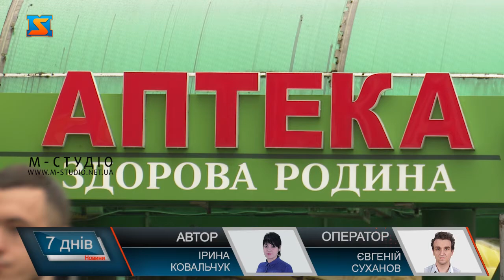Продаж ліків дітям – заборонений! Новий закон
Купувати ліки дітям в Україні заборонили на законодавчому рівні. Так, Закон «Про внесення зміни до статті 21 Закону України "Про лікарські засоби" щодо заборони продажу лікарських засобів особам, які не досягли чотирнадцяти років (малолітнім особам) набув чинності. Наразі формується на державному рівні механізм контролю за цим. Купувати ліки дітям – зась! В Україні на законодавчому рівні заборонений продаж лікарських засобів малолітнім особам! Ужгородці про такі новації, як то кажуть, ні слухом, ні духом!Набрав чинності Закон України «Про внесення зміни до статті 21 Закону України "Про лікарські засоби" щодо заборони продажу лікарських засобів особам, які не досягли чотирнадцяти років з 8 серпня 2021 року